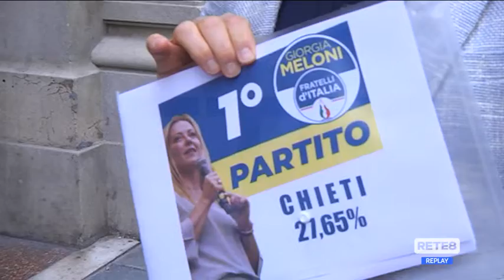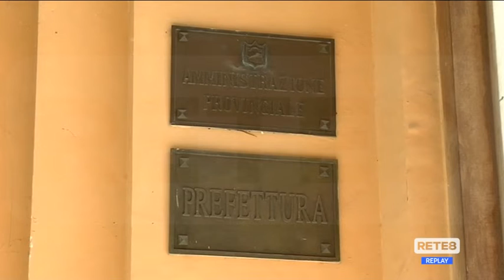Elezioni - Fratelli d’Italia analizza il voto